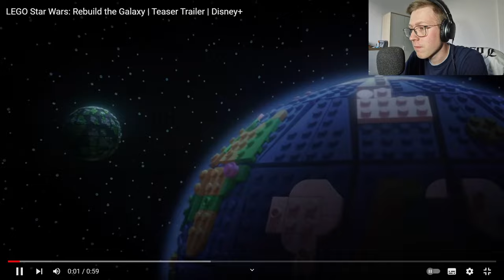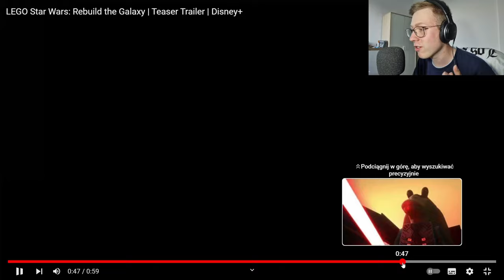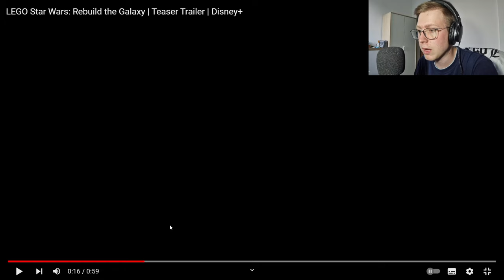LEGO Star Wars: Rebuild the Galaxy | REAKCJA na ZWIASTUN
Ledwo co w sobotę pojawił się trailer "The Acolyte" i "Tales of the Sith" a dzisiaj trailer do "Lego Star Wars: Rebuild the Galaxy" czyli Gwiezdnowojennego What If, także zapraszam serdecznie na reakcję i omówienie.

0:00 Wstęp
0:52 Reakcja
1:52 Omówienie
7:02 Zakończenie

Możecie mnie znaleźć tutaj:
Kanał Studia 2312 -  @studio_2312
Podcast 2312 -   @podcast_2312